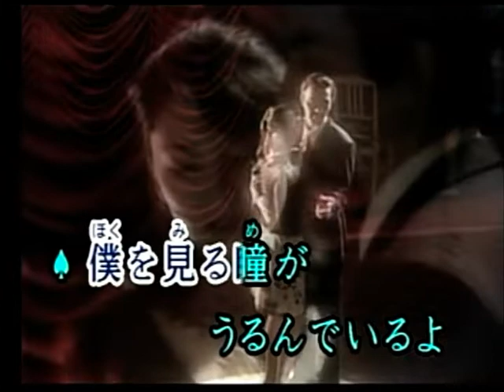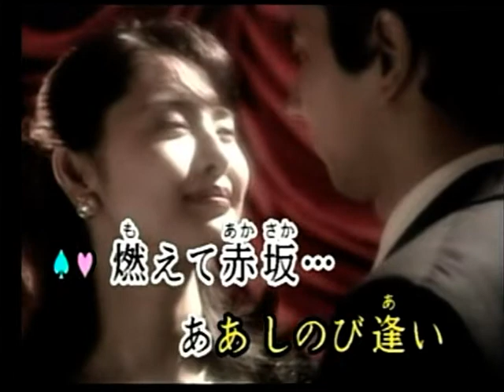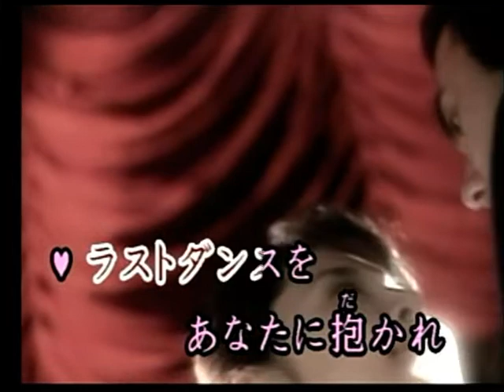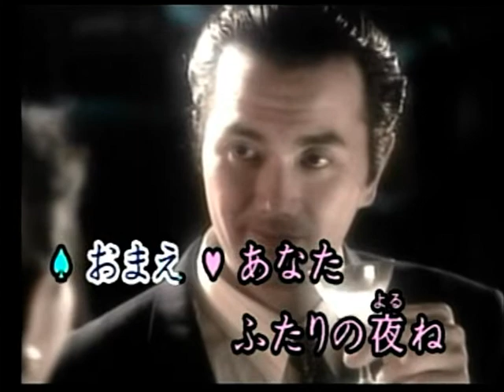燃えて赤坂 冠二郎＆北見恭子 カバー 三豆一七＆美姫